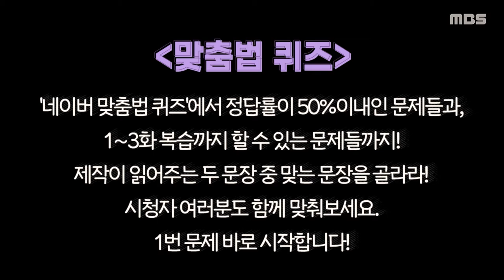Ep 4 맞춤법 퀴즈편 | 맞춤법 나들이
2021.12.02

우리말이지만 일상생활에서 헷갈렸던 맞춤법, 하나쯤은 있으시겠죠?
명지대학교 방송국원들이 본인이 직접 헷갈렸던 맞춤법과 그 맞춤법의 올바른 사용법을 소개해드립니다!🤓
맞춤법 알맞게 사용하기, 어렵지 않아요😉
마지막 회에서는 아나운서 태연이와 함께 맞춤법 퀴즈를 풀어보면서
헷갈리기 쉬운 표현들과 1~3화 복습을 동시에 해봐요!👏

제작 및 편집 김소희 기술 김예진 출연 이태연